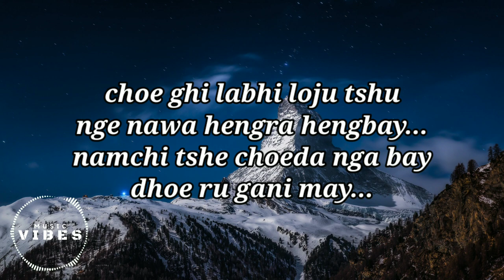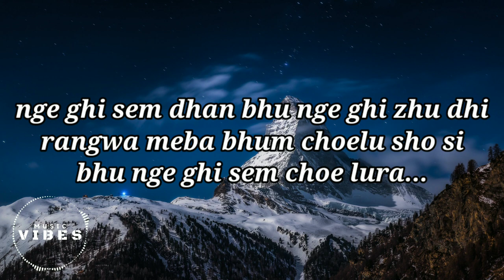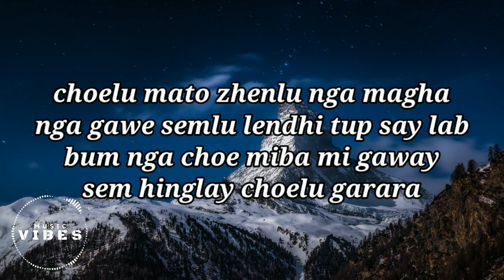Choe Lu Ra [Reverb+Lyrics]-Jigme Norbu Wangdi & Kelden Lhamo | Vibes